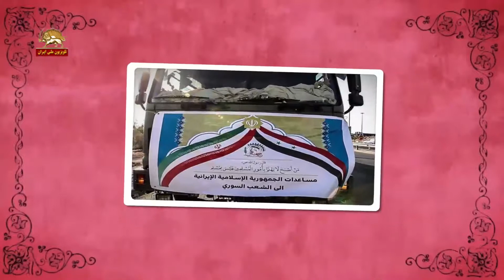یارانه حرام است ؟؟؟